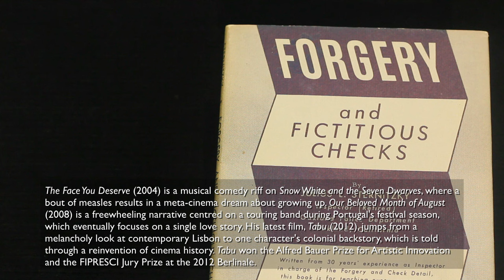Miguel Gomes Interview - The Seventh Art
An in-depth interview with Portuguese director Miguel Gomes (Arabian Nights, Tabu, Our Beloved Month of August, The Face You Deserve).

Chapter One: 1:04
Chapter Two: 14:45
Chapter Three: 25:07
Chapter Four: 38:03

Miguel Gomes is a Portuguese filmmaker whose four shorts and three feature films that generally share an interest in formal games. His feature films loosely adhere to two-part structures, not unlike the occasionally referenced film, The Wizard of Oz (1939), and are often in dialogue with the medium and its past.

The Face You Deserve (2004) is a musical comedy riff on Snow White and the Seven Dwarves, where a bout of measles results in a meta-cinema dream about growing up. Our Beloved Month of August (2008) is a freewheeling narrative centred on a touring band during Portugal's festival season, which eventually focuses on a single love story. His latest film, Tabu (2012), jumps from a melancholy look at contemporary Lisbon to one character's colonial backstory, which is told through a reinvention of cinema history. Tabu won the Alfred Bauer Prize for Artistic Innovation and the FIPRESCI Jury Prize at the 2012 Berlinale.

We talked briefly with Miguel about his films' structures, production and themes during the 2012 Toronto International Film Festival from our studio space hosted by Onsite [at] OCAD U.